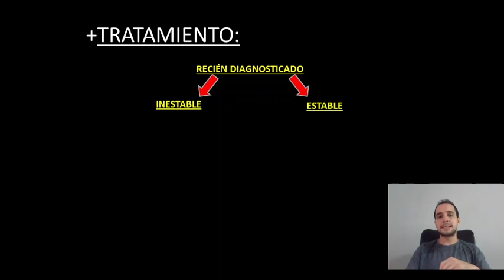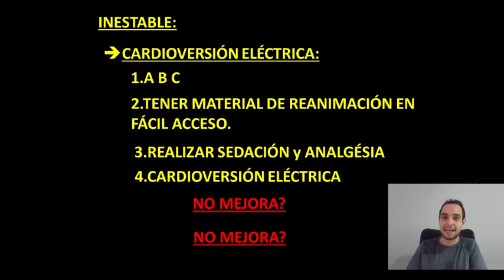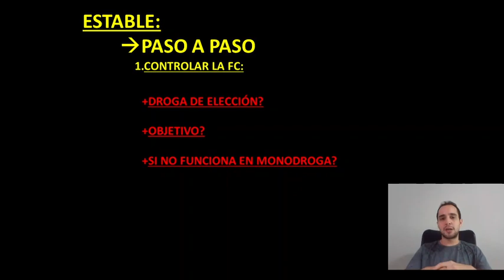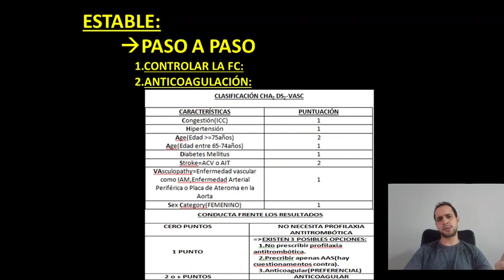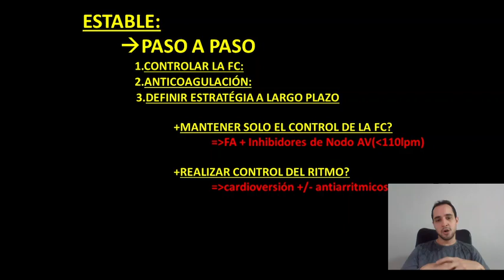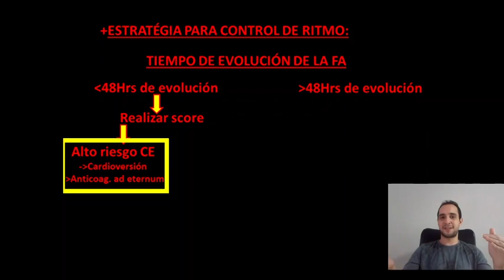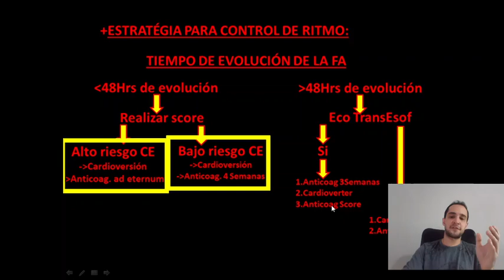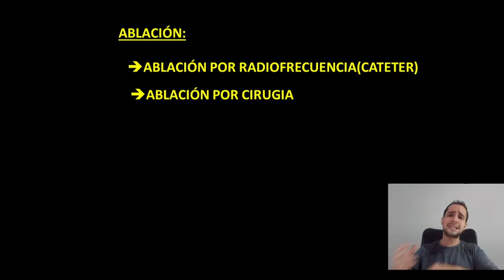Arritmias 04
CARDIOLOGIA. ARRITMIAS PARTE 4.